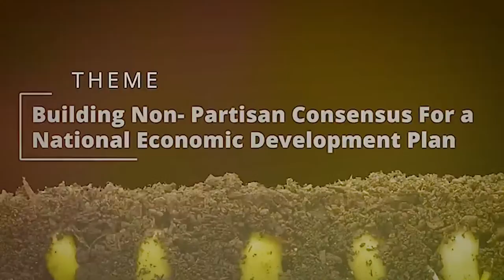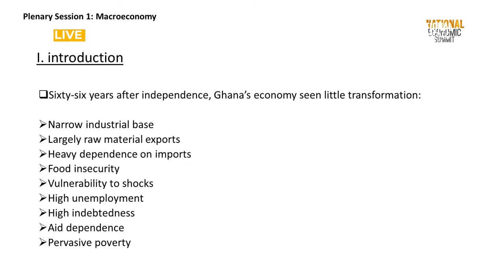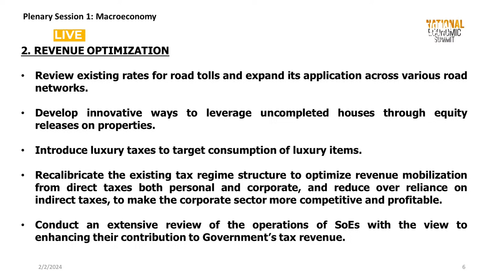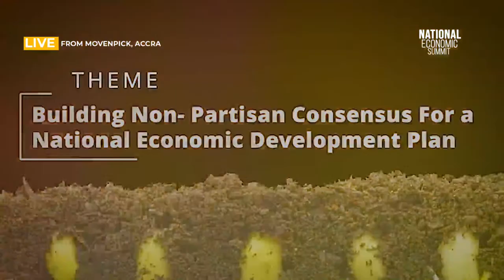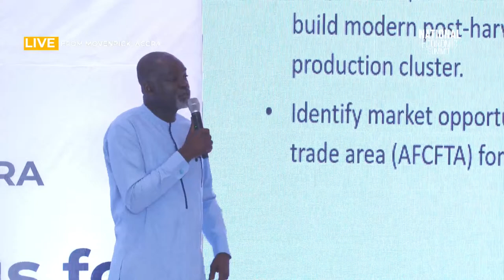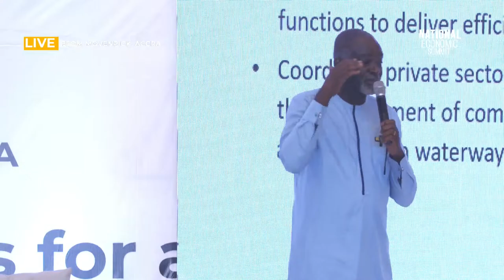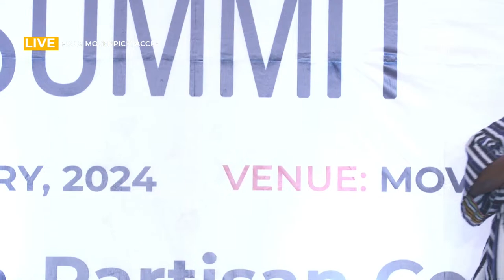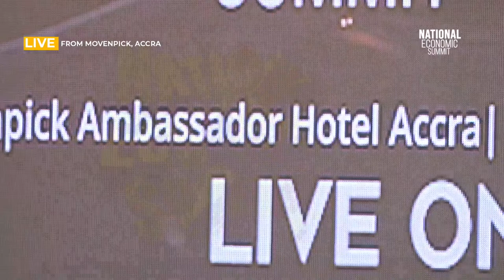BUILDING NON-PARTISAN CONSENSUS FOR A NATIONAL ECONOMIC DEVELOPMENT PLAN